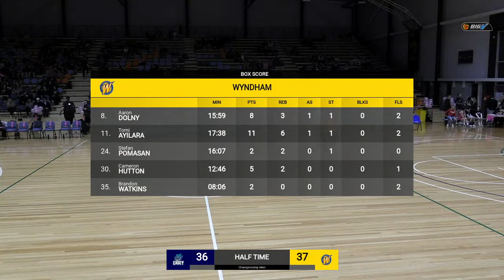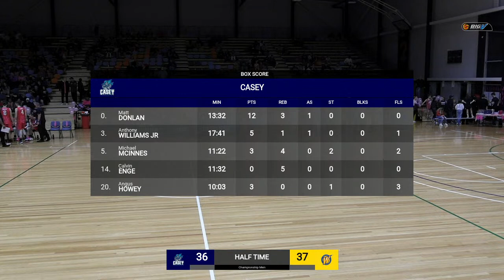Big V Men Round 8 - Casey vs. Wyndham